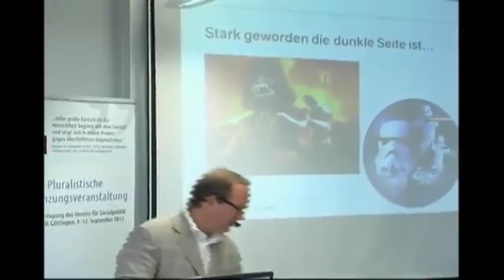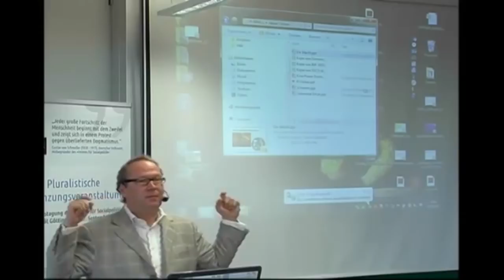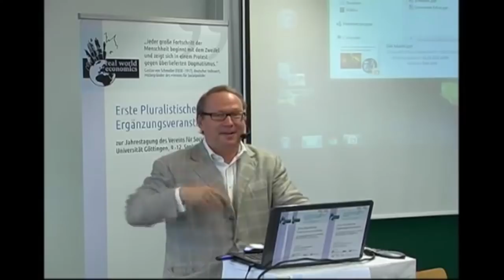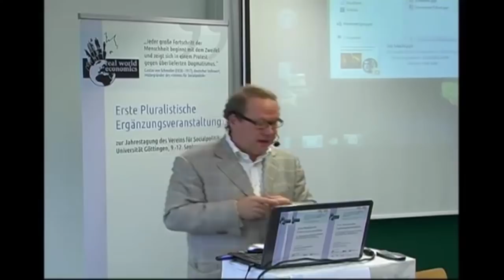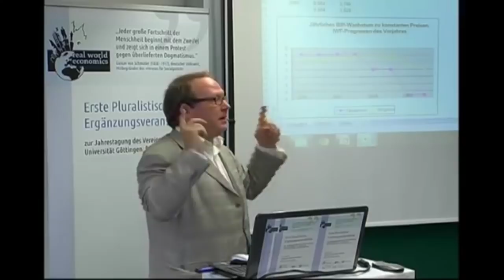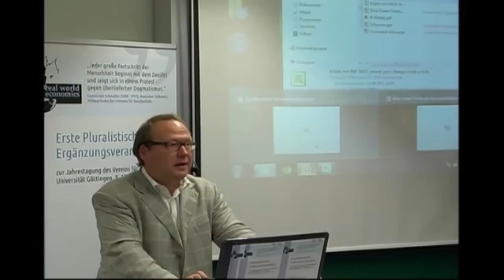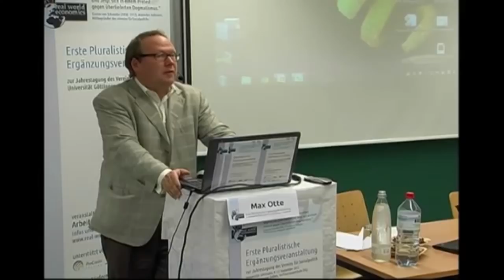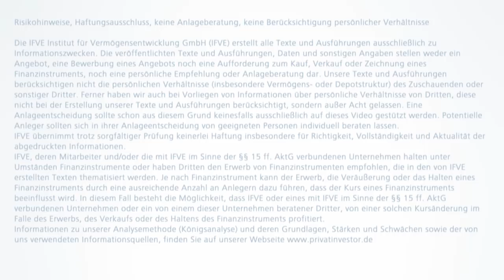Max Otte: „Die moderne Ökonomie ignoriert Machtinteressen. Das ist fatal!“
Ein Klassiker aus dem Privatinvestor-Archiv: Im September 2012 referierte Prof. Dr. Max Otte auf der Pluralistischen Ergänzungsveranstaltung zur Jahrestagung des Vereins für Socialpolitik, veranstaltet vom Arbeitskreis Real World Economics. Sein Thema waren die Politische Ökonomie und der Einfluss von Machtinteressen auf Markt und Gesellschaft.
Starten Sie heute Ihren erfolgreichen Vermögensaufbau! Entscheiden Sie sich für 4 Gratis-Ausgaben von Max Ottes Börsenbrief. Kein Abo. Kein Risiko